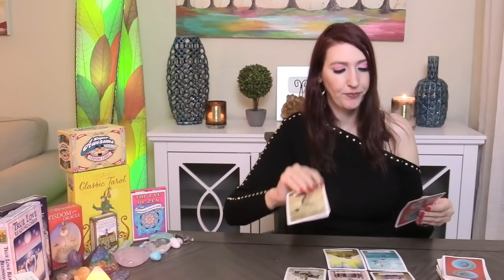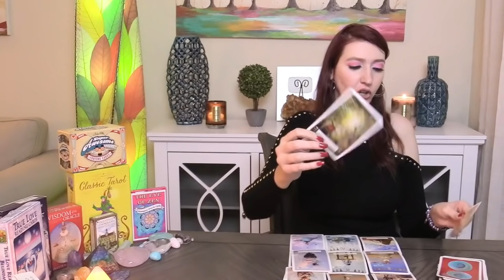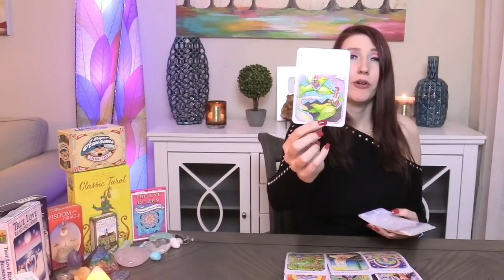Sagittarius SHOCKINGLY ACCURATE! WHAT DO THEY SECRETLY WANT TO TELL YOU!! Sagittarius Tarot JUNE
Sagittarius Love and soul mate reading this is SHOCKINGLY ACCURATE! WHAT DO THEY SECRETLY WANT TO TELL YOU!! love tarot reading for July. Sagittarius you can check your Sun sign which represents your soul, Moon sign, which represents your emotions, and your  rising sign that represents your physical you. All three of these signs make up who you are, so feel free to crosswatch Sagittarius.  This is a Monthly July tarot overview of what do they secretly want to tell you tarot love reading  love interested feelings towards you and your overall outcome of what will happen for month's tarot reading. I use Angels, oracle cards, tarot and so much more for this almost personal tarot reading!
In today's tarot card reading, we'll be looking into your love life during the month of June. Much can change and happen in a month, that's why each reading contains a tons of clarifacation of tarot and oracle cards to provide you with as much information about your love life as possible.